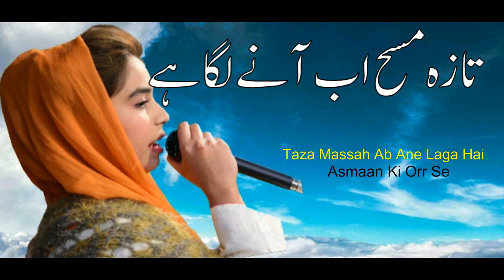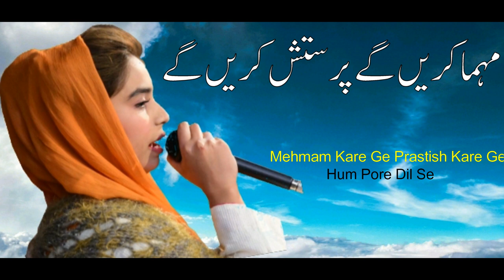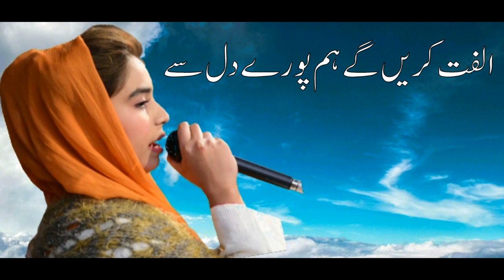New Masihi Geet 2019 Asman Khul Raha Hai by Neha Sajjad - Lyrical Video | Masihi Worshipers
God is spirit, and his worshipers must worship in the Spirit and in truth. ( John 4 : 24 )
New Masihi Geet 2019 Asmaan Khul Raha Hai (Lyrical Video)
Worshiper : Neha Sajjad
Lyrics/Comp : Pastor Joseph
Video/Edit/Post : Asif Ghoury
Masihi Worshipers